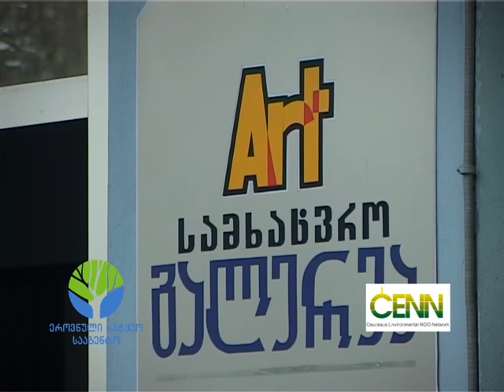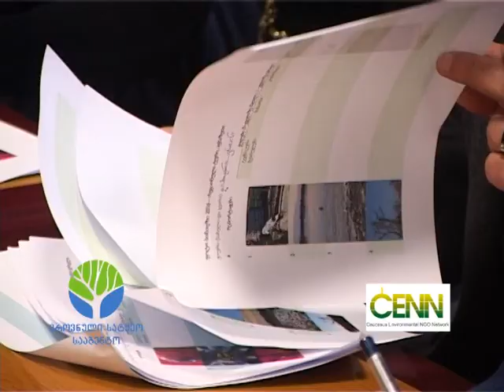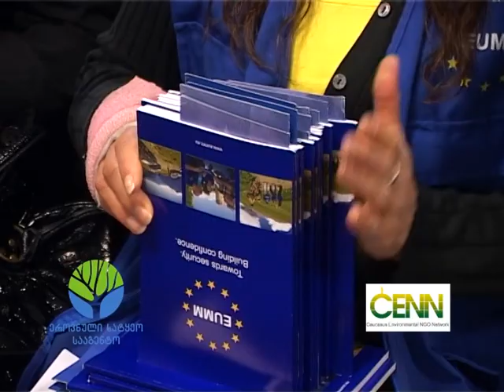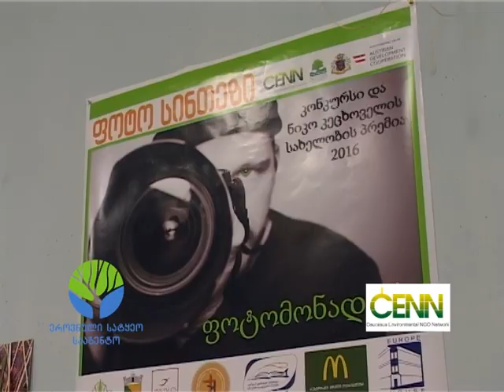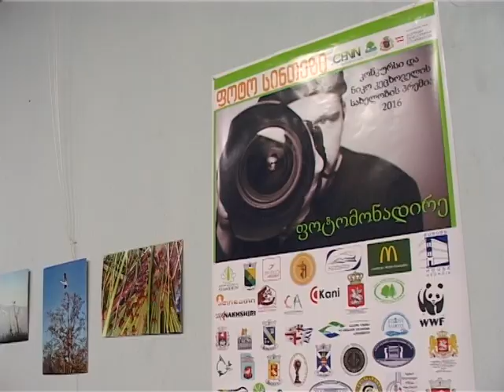ფოტო სინთეზი 2016 ის რეგიონული ტური, სამეგრელო